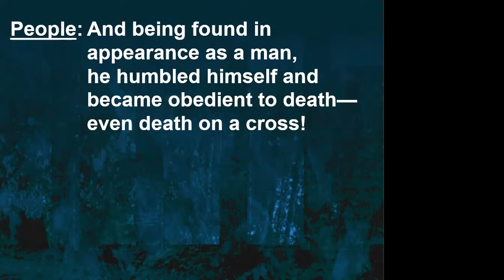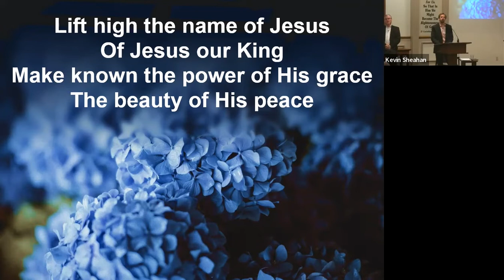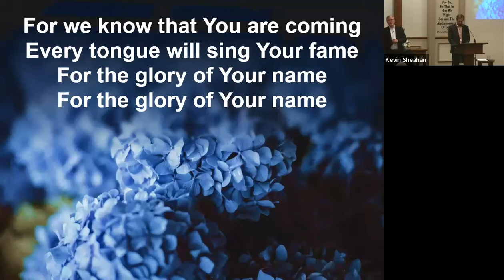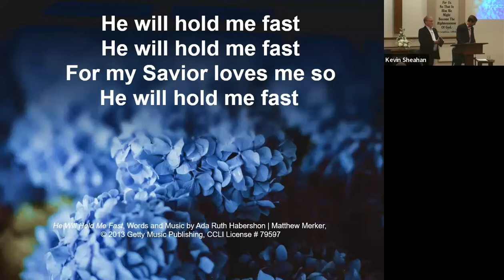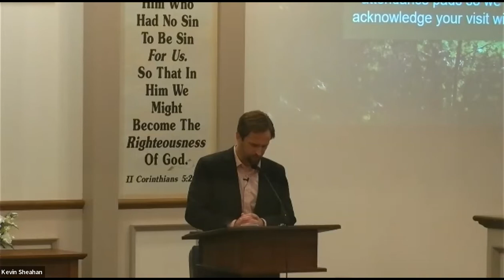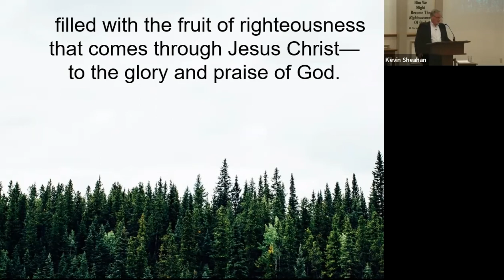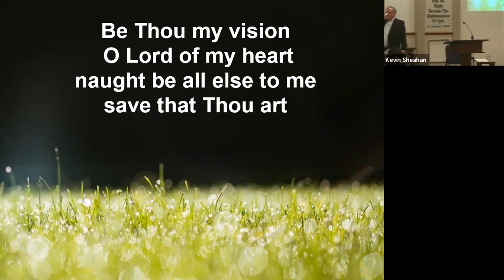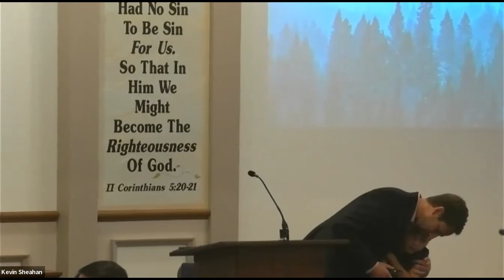The Finisher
Philippians 1:1-11